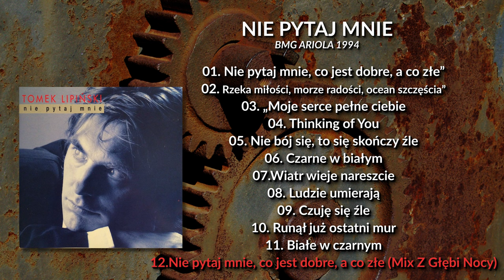TOMEK LIPIŃSKI - Nie pytaj mnie (Mix Z Głębi Nocy) | Album "Nie pytaj mnie" | BMG Ariola | 1994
Nie pytaj mnie – debiutancki album solowy polskiego muzyka Tomasza Lipińskiego. Wydawnictwo ukazało się w 1994 roku nakładem wytwórni muzycznej BMG Ariola Poland. Nagrania zostały zarejestrowane, w należącym wówczas do Roberta Brylewskiego Gold Rock Studio w Stanclewie, muzyk był także koproducentem płyty. W studiu, Lipińskiego wsparli m.in. kontrabasista Piotr Rodowicz, perkusista Sławomir „Bodek” Lenczewski oraz wokalistka Vivian Quarcoo.
Utwór tytułowy należy do najpopularniejszych w repertuarze Tomasza Lipińskiego. Także w 1994 roku piosenka znalazła się na ścieżce dźwiękowej do filmu Władysława Pasikowskiego pt. „Psy 2. Ostatnia krew”. Do utworu powstał również wideoklip w którym zostały wykorzystane fragmenty obrazu

Lista utworow:
1. Nie pytaj mnie, co jest dobre, a co złe”
2. Rzeka miłości, morze radości, ocean szczęścia”
3. „Moje serce pełne ciebie
4. Thinking of You
5. Nie bój się, to się skończy źle
6. Czarne w białym
7.Wiatr wieje nareszcie (jesteś, jesteś, jesteś)
8. Ludzie umierają
9. Czuję się źle
10. Runął już ostatni mur
11. Białe w czarnym
12.Nie pytaj mnie, co jest dobre, a co złe (Mix Z Głębi Nocy)

Muzycy:

Tomasz Lipiński – gitara basowa, gitara, flet, instrumenty klawiszowe, instrumenty perkusyjne, śpiew, produkcja muzyczna
Piotr Rodowicz – kontrabas
Robert Brylewski – programowanie perkusji, inżynieria dźwięku, produkcja muzyczna
Sławomir „Bodek” Lenczewski – perkusja
Jarek Smak – inżynieria dźwięku
Marek Grzesik – inżynieria dźwięku